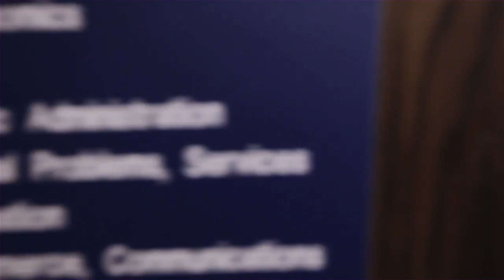Taylor Bright - Psycho Music Video Premiere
Psycho - Taylor Bright's New Original Song!